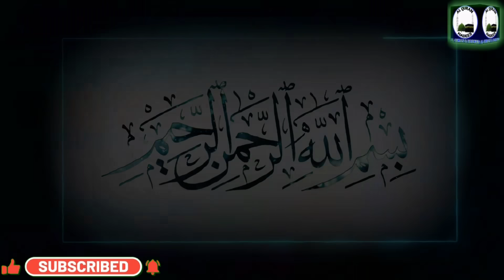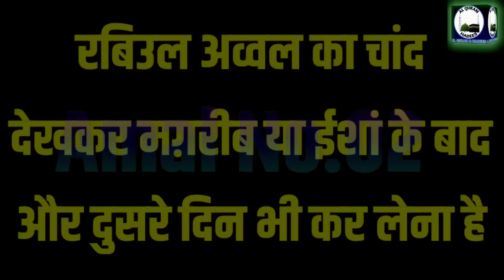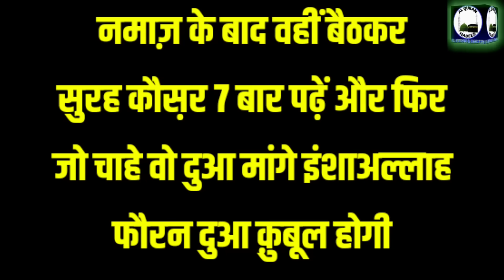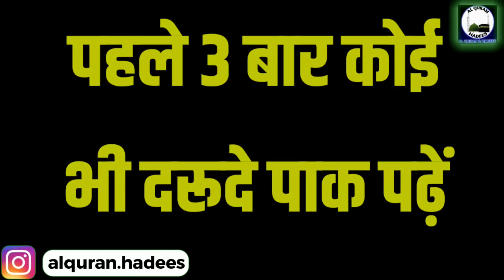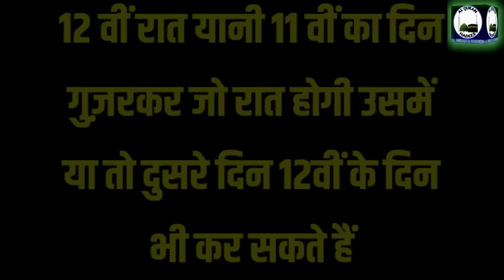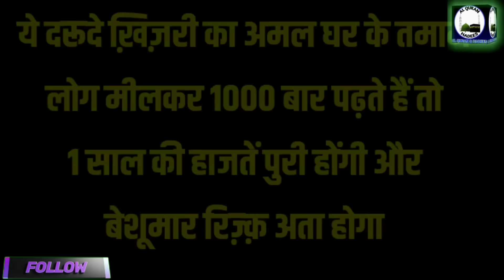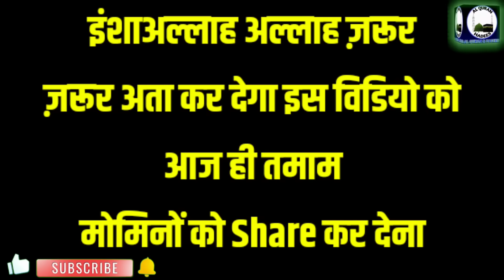Rabiul Awwal Ka Chand Ka Wazifa | माहे रबिउल अव्वल का चांद | 1000 Hajat Ka Amal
Rabiul Awwal Ka Chand 2023
Rabiul Awwal ka wazifa
1000 hajat ka wazifa
Rabiul Awwal ka powerful wazifa
Rabiul Awwal ka amal 2023
Mahe Rabiul Awwal ka wazifa
Mahe Rabiul Awwal ka amal
Surah kousar ka wazifa
Surah ikhlas ka wazifa
Darude khizri ka wazifa
12 rabiul Awwal ka wazifa
12 rabiul Awwal ka amal
Ya MUQEETU ka wazifa
Allah ka ism e azam ka wazifa
Rabiul Awwal ka chand kab hai 2023
2 raqat Nawafil namaz ka amal

Aaj ka wazifa mahe rabiul Awwal ka chand ka wazifa hai.

Important Notice :
ALLAH HAFIZ...
This Channel Powered By Imran Malik